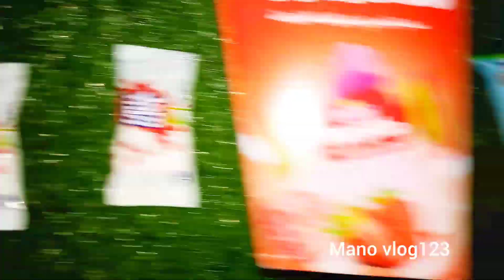candy asmr video || jelly unboxing asmr video || chocolate unboxing asmr video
Welcome to Mano vlog123 ASMR Channel . Entertainment and fun. We create video shorts like candy , chocolate , lollipops , eating , ASMR , satisfying asmr video and much more.